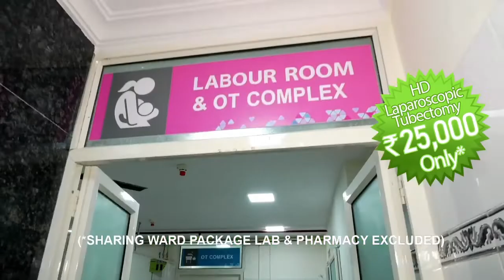AJ HZRT SYED KHAKI SHAH SAHAB RH KA 324 VA URS E MUBARAK MANAYA GAYA